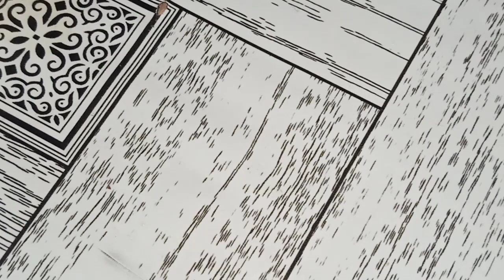FRUIT SALAD RECIPE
SUPER CREAMY NAMAN ITO SALAD LOW BADGET GUYS MURA LANG UNG MGA INGREDIENTS KO  MASARAP PA